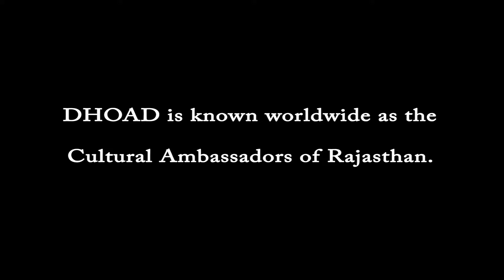Dhoad Gypsies of Rajasthan "Times of Maharajas" ,India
World Famous DHOAD Gypsies of Rajasthan

Award Winning Founding musician and Artistic Director - Rahis Bharti - has spent over eighteen years spreading the musical culture of Rajasthan to a Worldwide audience.
The Dhoad Gypsies' brand new album Times of the Maharajas takes us back to majestic celebtrations in palaces of the "Land of the Kings". With an impressive tour history of over 110 countries including Venues,Festivals and performances to the likes of Presidents, Queens and nobility... It is no wonder the Dhoad Gypsies are known as The Cultural Ambassadors of Rajasthan. Witness seven generations of ancient to modern music passed down through the ages in this fascinating country, discover here

 DHOAD, Gypsies of Rajasthan - NEW ALBUM "Times of Maharajas"